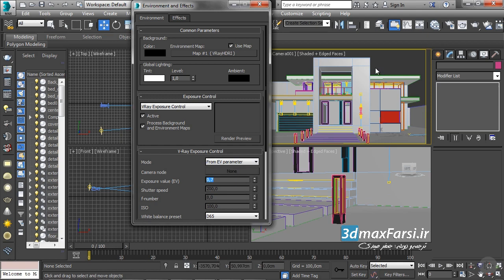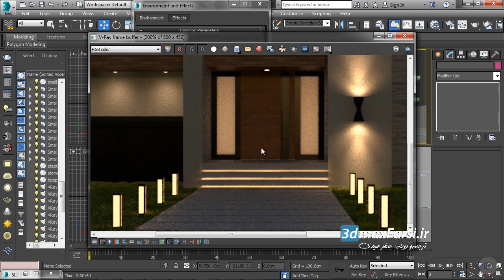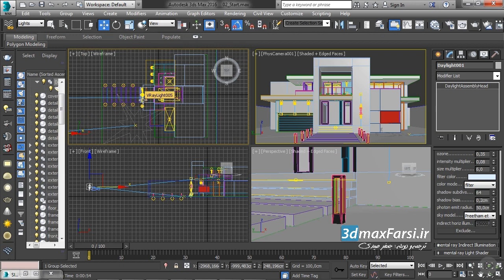آموزش تنظیمات رندر وی ری Vray 3ds max Final Adjustments Scene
برای دانلود رایگان این دوره (Vray 3ds max) به زبان فارسی به مراجعه بفرمایید